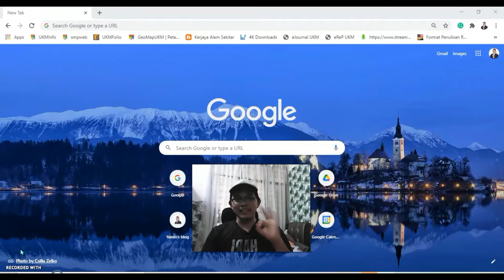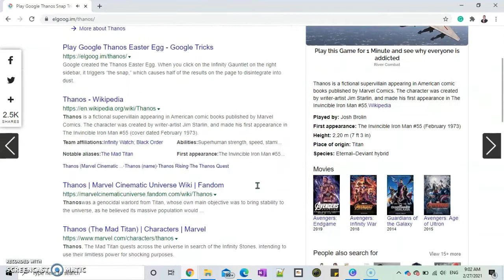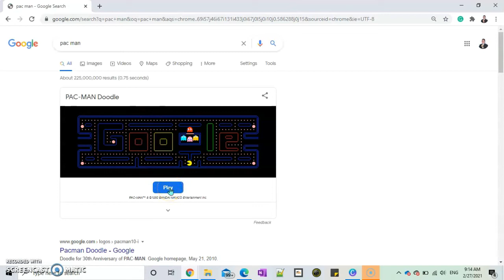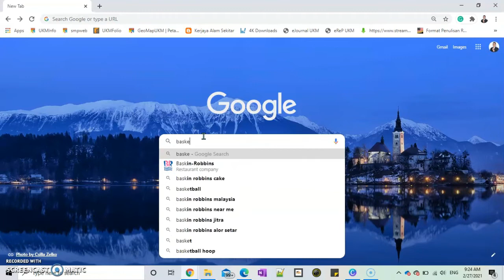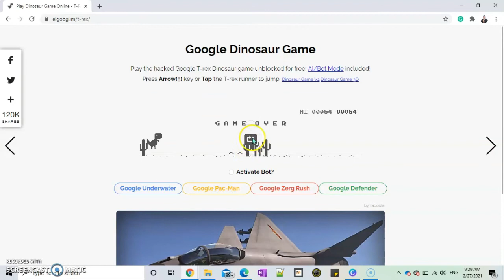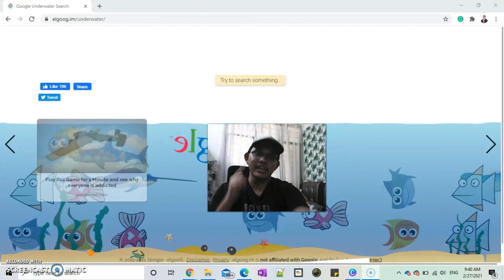Anda Bosan?? HAAAA JOMM! Part 3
Anda Bosan?? HAAAA JOMM! Part 3 by Yamin.
Jangan lupa tonton Part 1 dan 2 !